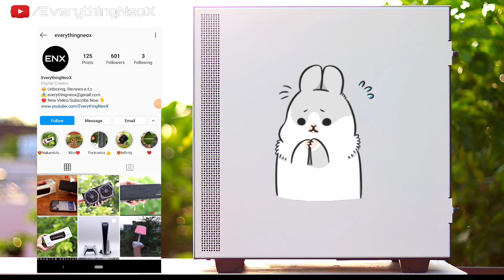NZXT H510 | Unboxing,Overview [ Hindi ]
H510i:
H510 elite:
Ryzen 3 3100
Ryzen 3 3300X
Ryzen 5 3500
Ryzen 5 3600
Ryzen 5 3600X
Ryzen 7 3700X
Ryzen 7 3800X
Ryzen 9 3900X
Recommend Products by everythingneox
Hello friends Welcome To EverythingNeoX.
Es choti si family me aapka bahut bahut swagat karta hu.

Friends Es video me ham Dekhenge Best Premium Qulity Ki PC CASE Jo Famous American Brand "NZXT" ki tarf se ati hai. Es Case Ka Model Name Hai H510.

Key Features:
* Premium Minimalistic Look.
* Premium Solid Build Qulity
* High Qulity Temperd Glass
* Vertical GPU Mount Support
* USB TYPE-C Connector
My Gears
My Weapon

About : EverythingNeoX is a YouTube Channel,where you will find Every types of Videos
We do Everything in New way Tech Videos Gadgets Reviews Unboxing :)